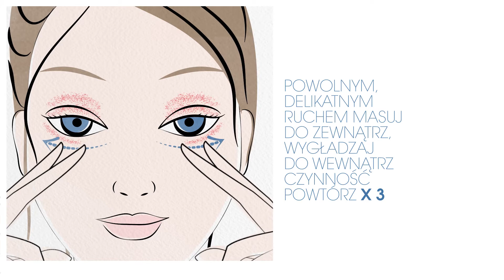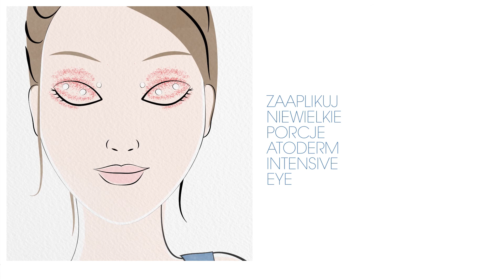Nowe rozwiązanie dla podrażnionej skóry powiek. Jak stosować Atoderm Intensive eye?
1️⃣ na 3️⃣ osoby doświadczyła stanu zapalnego w okolicy powiek?
Skóra powiek jest 3-4 razy cieńsza niż w innej części twarzy i właśnie dlatego alergeny oraz inne substancje osiadające na skórze mogą doprowadzić do powstania podrażnień.

Atoderm Intensive eye to codzienna pielęgnacja 3w1, która zapewnia doskonałą opiekę wrażliwej skórze powiek i wzmacnia jej barierę skórną💙